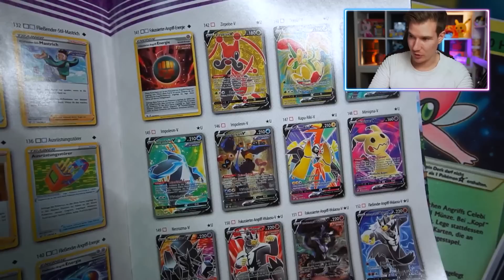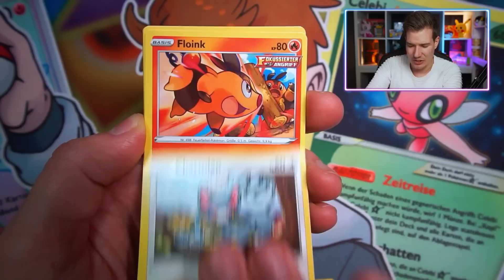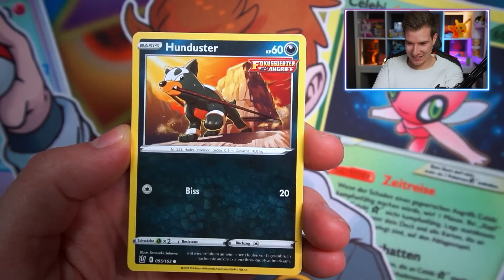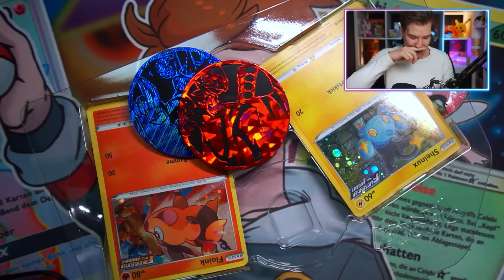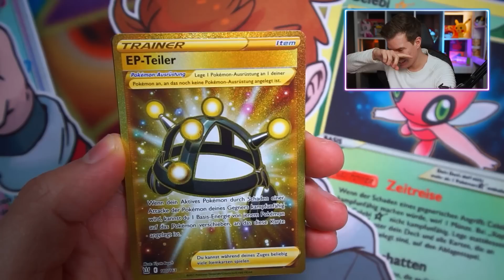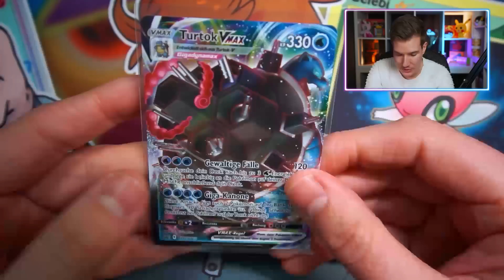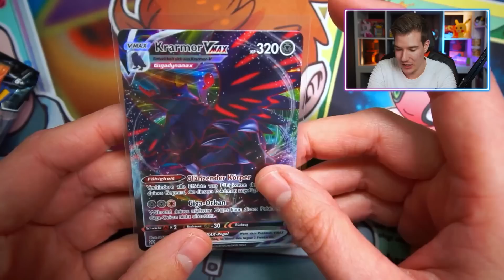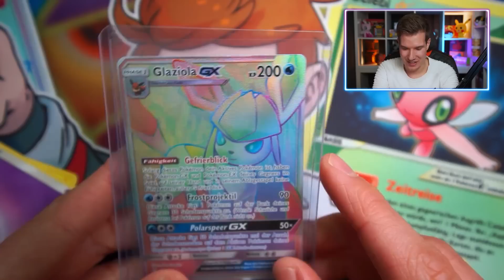Die NEUEN Turtok & Bisaflor Boxen!🔥😱 Pokemon Opening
Pokemon Kampfstile Opening

👨🏽‍💻 Meine Video-Ausrüstung:

►Karten Ständer

►Meine Bildschirme

►Meine Tastatur⌨️

►Meine Webcam

►Mein HeadSet

►Mein Mikrofon

►Mein Misch-Pult

►Karten Ständer